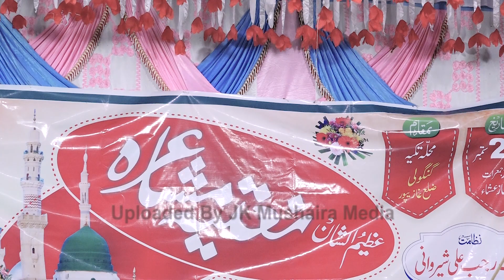Zahid Jahanaganji جس کو سرکار دو عالمﷺ سے محبّت ہوگی Natiya Mushaira Gangoli Ghazipur 28-09-2023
Zahid Jahanaganji جس کو سرکار دو عالمﷺ سے محبّت ہوگی
Natiya Mushaira Gangoli Ghazipur UP-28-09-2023
Nazim e Mushaira: Rajab Ali Sherwani
Sadarat: Naeem Siddiqui Sb
Secretary: Minhaj Sahab
Managed By: Anjuman Mohammadia Gangoli Ghazipur UP
Venue: Takia  Gangoli Ghazipur UP